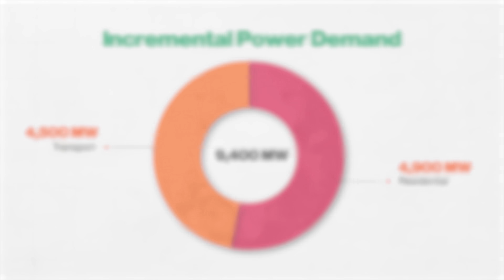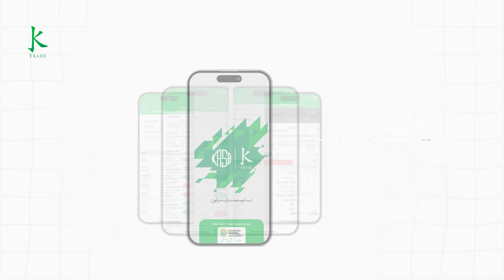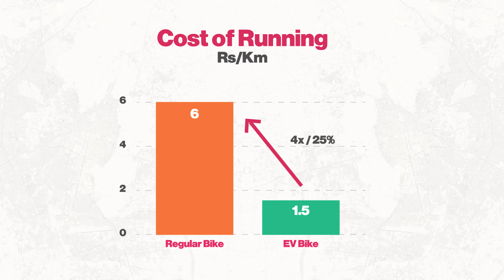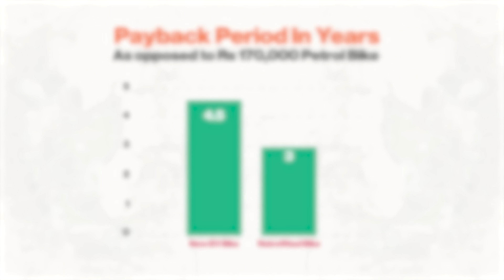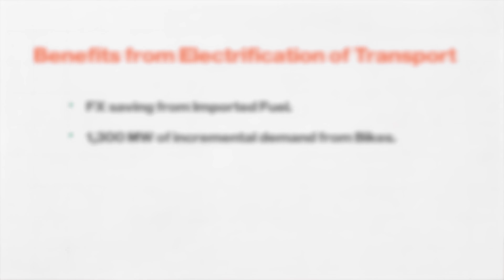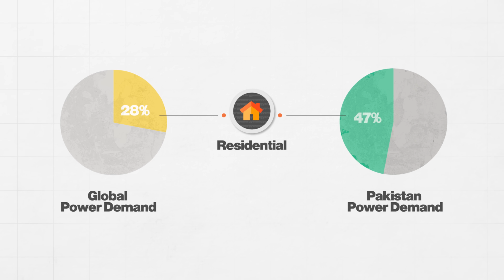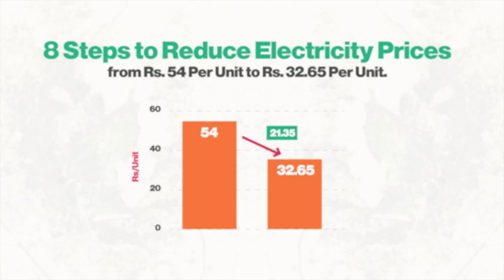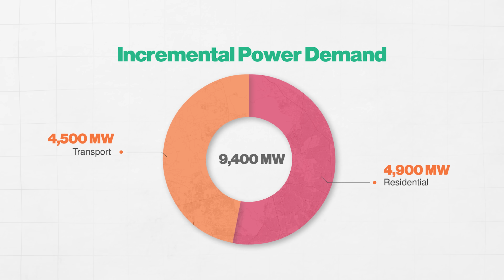Multi Billion Dollar Savings: EVs and Electrifications of Homes |Episode 6 | Junaid Iqbal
Did you know that electric vehicles (EVs) and household electrification could significantly cut energy costs while reducing pollution? But how can these technologies transform Pakistan's energy future?

In this episode, we explore the growing role of EVs and electrified homes in reshaping Pakistan’s energy landscape. We discuss their potential to reduce emissions, improve energy access, and create a cleaner, more sustainable future for the country.

K-Trade lets you trade shares of listed companies on the Pakistan Stock Exchange with ease. Use their app or web platform to invest smarter and access expert research.

Timestamps for Episode:
00:00 - 00:38 Introduction
00:38 - 01:15 Power Consumption
01:15 - 01:56 Electrification of Transport
01:56 - 02:18 Electric Cars and Bikes
02:18 - 02:47 Opportunities in New and Retrofitted Bikes
02:47 - 03:11 K-Trade
03:11 - 03:36 What Are Retrofitted Bikes?
03:36 - 04:09 Cost of Running
04:09 - 06:02 Payback Period in Years
06:02 - 06:52 Forex Savings
06:52 - 08:10 Housing Electrification
08:10 - 09:47 Steps for Electrifying Households
09:47 - 10:19 E-Bike Revolution
10:19 - 10:39 Outro

Follow Pakistan & Counting for more:
👉 X: @PakAndCounting
👉 LI: PakistanAndCounting